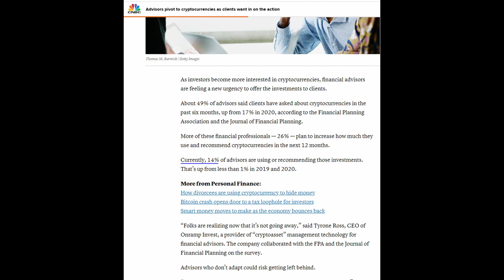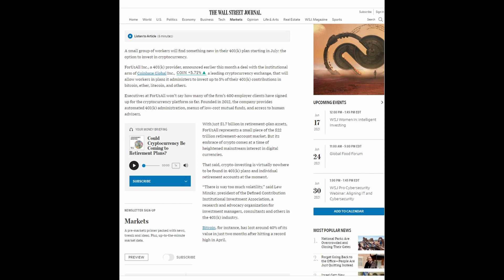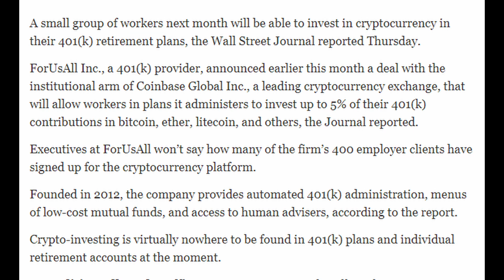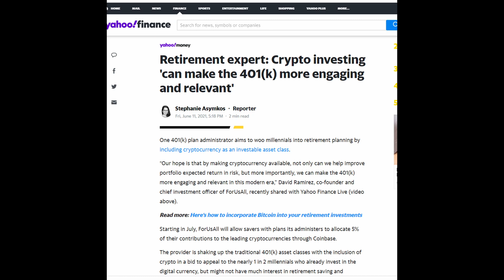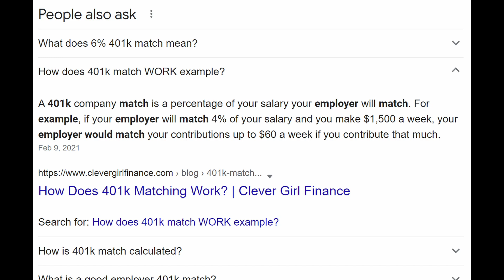MAJOR DOGECOIN BITCOIN UPDATE ⚠️ DOGECOIN HOLDERS GET READY FOR THIS 👏 (MUST WATCH NOW)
BITOCIN IS SURGING AND DOGEOCIN IS NEXT. GET READY - PRICE EXPLOSION COMING

MY YOUTUBE SETUP
LOVE MY CONTENT? YOU CAN BUY ME A 🍺